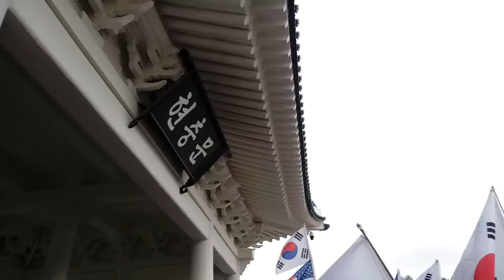인산인해-국립묘지현충문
국립현충원 5.18 군.경 희생자 추모제